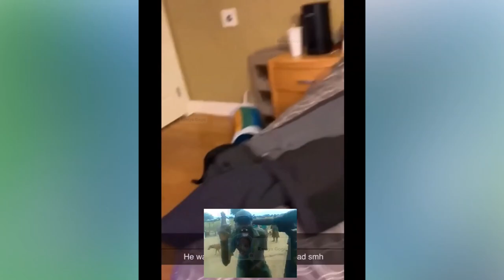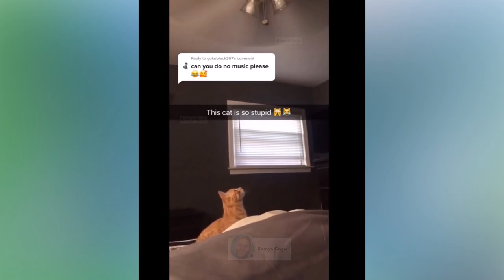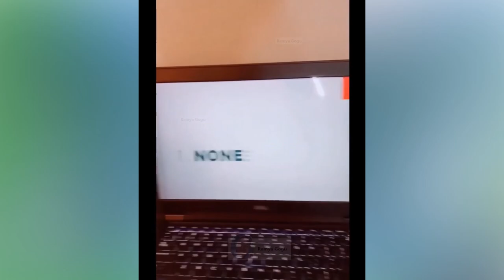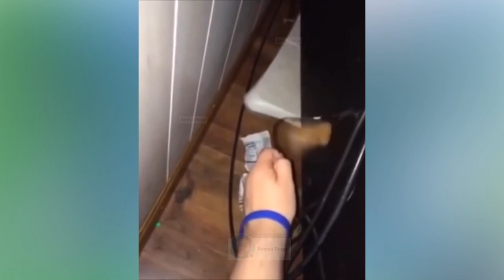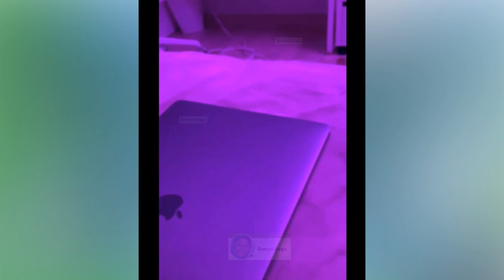funny cats compilation 2023😂| funniest cats😸 !ultimate cute and funny cat compilation 2023